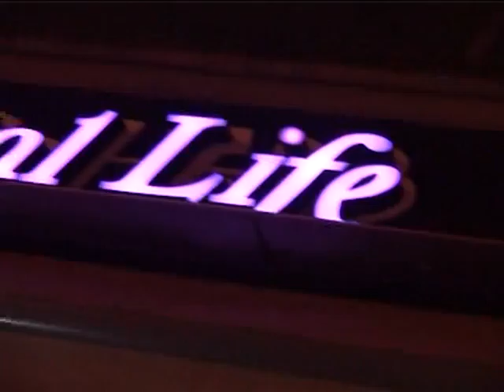LIFESTYLE ME TON TASO LEONTIADI 23 1 2012 A SKINOTHESIA GEORGE FOUNTOUKIDI